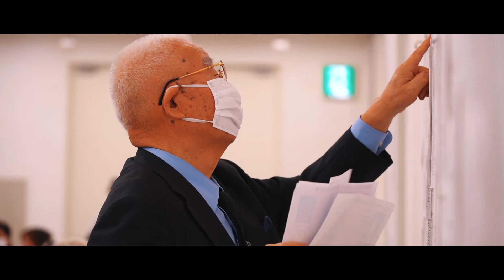AJKS 2020 Short film by Jane Maneerat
2020 NISHIKIGOI of THE WORLD
The 51st All Japan Combined Nishikigoi Show